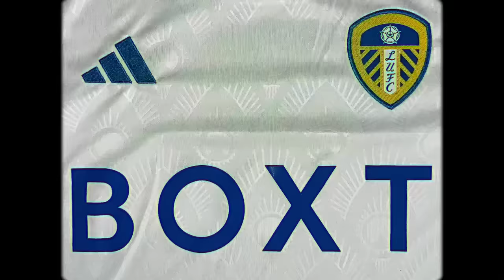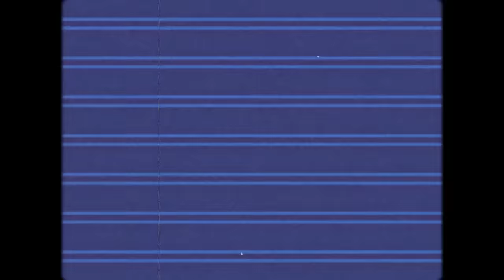😱 AWAY DAY ANARCHY IN LEEDS END AT HILLSBOROUGH! Sheffield Wednesday 0-2 Leeds United | 2023/24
Matchday Vlog
Sheffield Wednesday 0-2 Leeds United